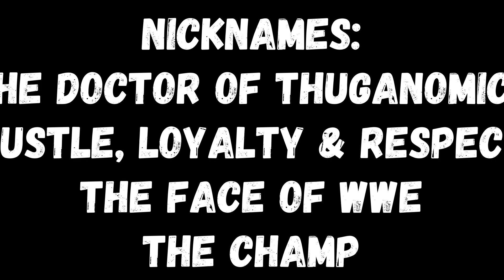John Cena (Hustle, Loyalty & Respect)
This video featuring the one and only legendary 16 times champion John Cena.